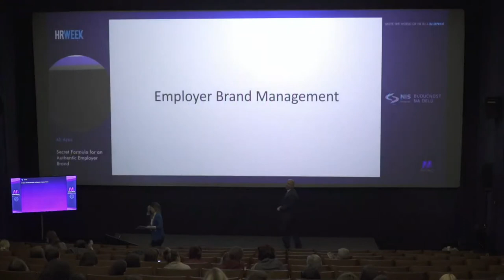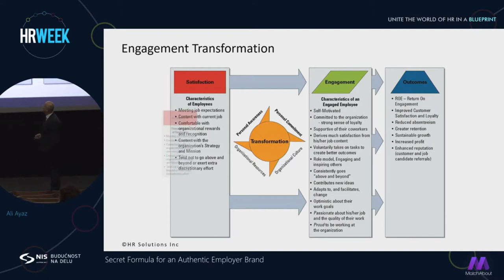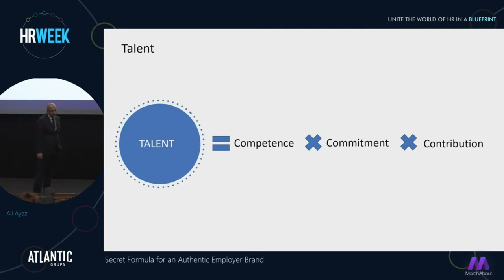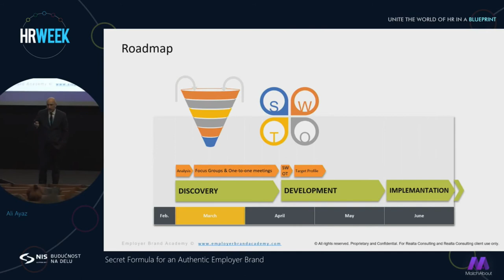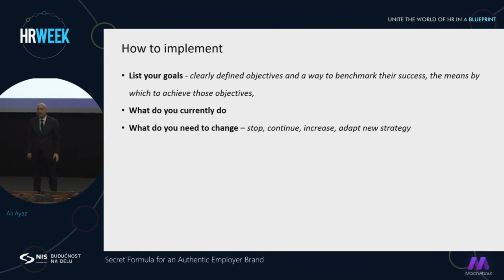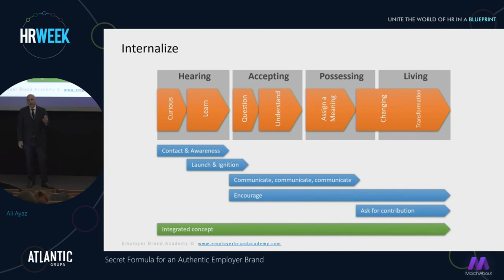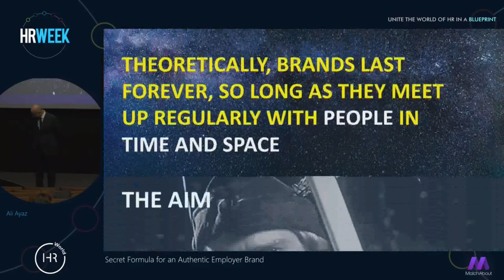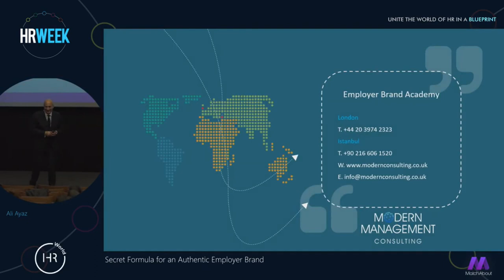Ali Ayaz - HR Week 2019 (Employer Branding)